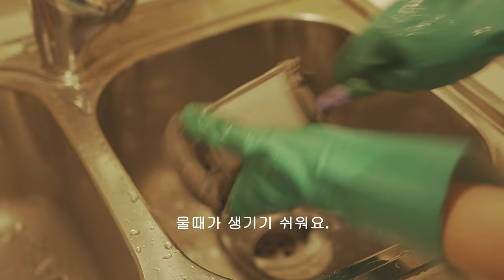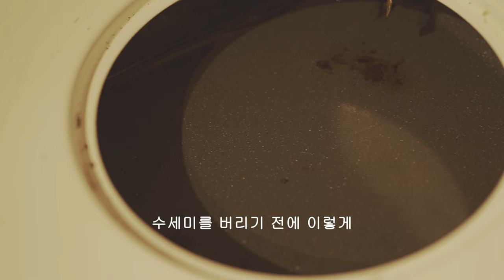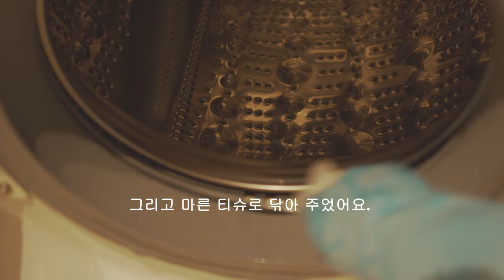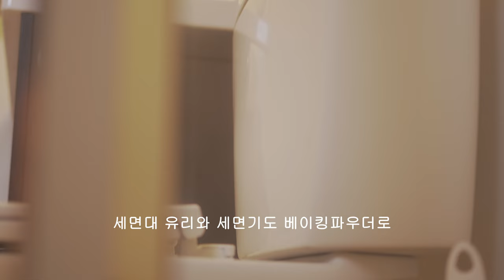[A clean home for relaxing] My easy and fragrant cleaning method to make our home sparkle /Rice Wine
On days when my mind feels cluttered and I have no motivation, I start by moving my body and deep cleaning my house. After a refreshing shower, sitting in the newly cleaned home quickly turns my mood around. The physical exertion from cleaning makes me tired, ensuring a sound sleep that night. Even on days when I don't feel like doing anything or lifting a finger, would you like to join me in cleaning first? Unwind with the homemade rice wine, made at home, to relieve tension and enjoy a relaxed break! 🌟

✨ Magical Cleaning Hacks with Baking Soda: Oven, Stovetop, Dishwasher, Washing Machine & Bathroom! 🧼✨ | DIY Rice Makgeolli Recipe 🍶🌾

70% Ethanol Jug For Refills